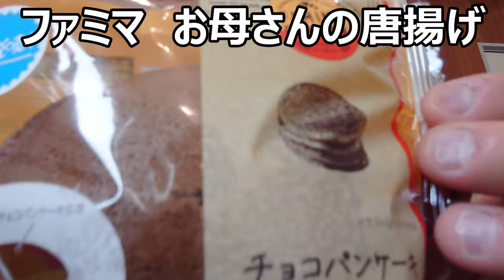ファミリーマート チョコパンケーキリッチミルクを食べてみたけど、言うほどでもないような……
「高価な気持ちになれるパンケーキ？」
立地なパンケーキといいますが、
果たしてそこまで言うほどのものなのか、
あなたは気になりますか？